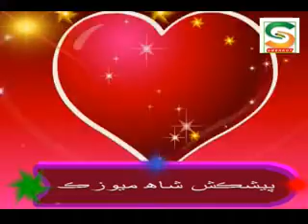hik shakhs hikrre shahar men هڪ شخص هڪڙي شهر ۾ دانهون . آواز منظورسخيراڻي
آواز منظور سخيراڻي
شاعر استاد بخاري
پيشڪش شاھ ميوزڪ چينل عمرڪوٽ سنڌ
 سهيڙيندڙ سيد گوهر شاھ بخاري
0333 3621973